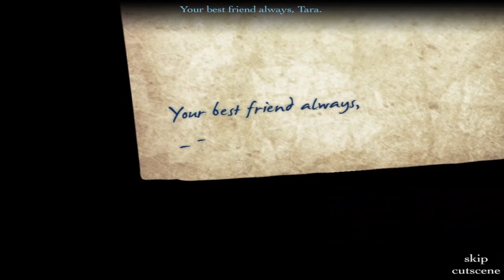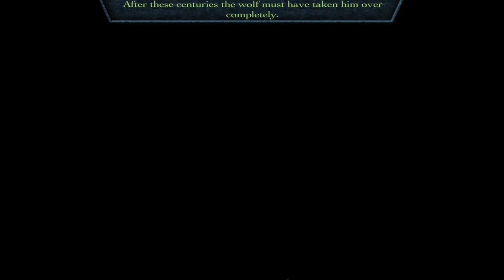Let's Play - The Beast of Lycan Isle - Full Walkthrogh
Luna has been summoned by Tara, her best friend, to an ancient village on a remote island. Tara needs Luna's expertise on a newly unearthed artifact that might prove the existence of the legendary cult of the Madra Alta or Wolf Man. But when she arrives the locals are acting very strangely, her friend has disappeared, and terrible clues reveal a situation beyond her worst nightmare. She must rely on her fearless wit and trusted allies to find her friend. She must dig deep into the instincts and courage of her own inner animal to defeat the Wolf King himself.

Available from:
Bigfish Games: